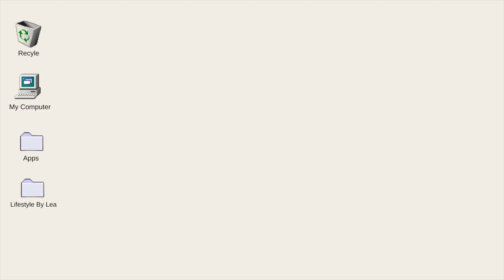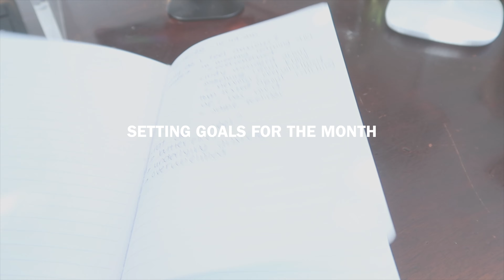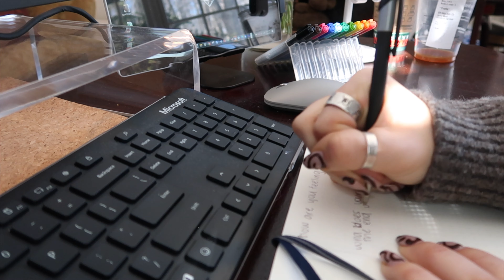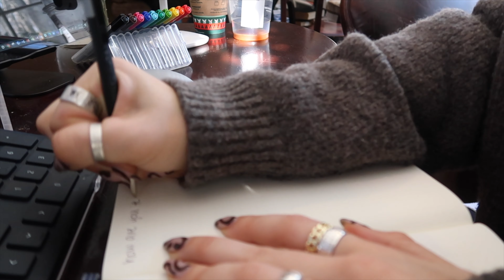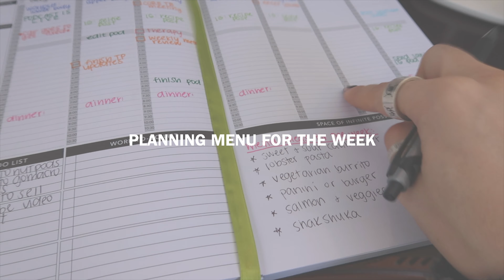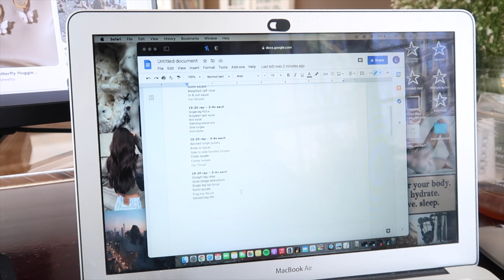how I plan & organize my life | big monthly reset & new week prep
hello hello!! In this lil video, I show you exactly how I plan & organize myself, not only for a new week but ALSO for a new month. I work an 8-5 job, produce a podcast, & create content on Instagram, TikTok, & Youtube so I like to stay on top of everything. I talk about how I set goals for myself, organize my planner, write out my journal prompts & workouts, check off my to-do lists, plan my meals for the week, & more!

xx,
Lea

+ Blue Journal
+ Tan Journal 1
+ Tan Journal 2
+ Passion Planner
+ Colorful Pens
+ Black Pens
+ Phone Stand

** make a copy to edit it. do not request access **
outline is from Natalie Barbu with my own personal adjustments